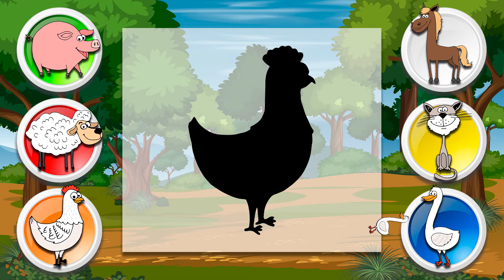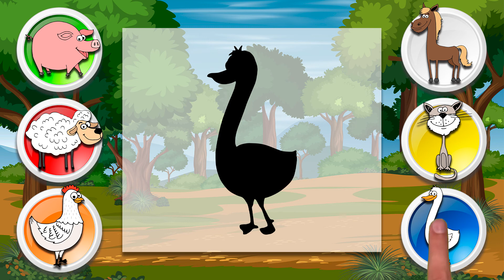HAIWAN APA❓ Haiwan domestik 🐾 Kuda, Domba, Angsa, Babi, Kucing, Ayam Jantan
Bolehkah Anda Meneka Apa Haiwan Domestik Ini? | Kuda, Domba, Angsa, Babi, Kucing, Ayam Jantan ❤️Pelajari Haiwan Anak | Teka-teki Haiwan | Cabaran Haiwan! ❤️
Berikut adalah beberapa teka-teki haiwan yang akan menguji otak anda! Anda harus meneka haiwan peliharaan berdasarkan bayangan yang ditunjukkan!
gembira !! 😍😍😍

Designed by brgfx / Freepik